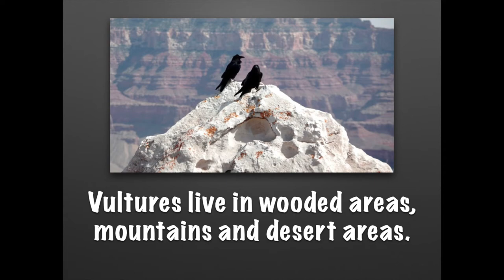VULTURES: The Spirit Animal | Few Points on Vultures | Vulture Birds | Facts about Vultures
FACTS about VULTURES

Vultures are scavengers , means they eat dead animals. They rarely attack healthy animals. Vultures eat as much as they can eat at one meal. A particular characteristic of many vultures is a bald head, devoid of feathers. Vultures are sometimes accused of carrying livestock diseases but the virus that causes hog cholera is destroyed in the vulture's digestive tract.